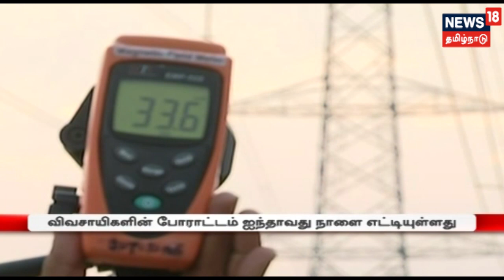கதிர்வீச்சால் விவசாயிகளுக்கு பாதிப்பு.. விளக்குகள் எரியும் அளவுக்கு கதிர்வீச்சு இருக்கிறது..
கோவை மாவட்டம் கருமத்தம்பட்டி பகுதியில் உயர்மின் கம்பிகள் செல்லும் பாதைகளின் கீழ் உள்ள விவசாய நிலத்தில் நின்றுகொண்டு குழல் விளக்கை உயர்த்தி பிடித்தால் விளக்கு ஒளிர்கிறது, அந்த அளவிற்கு மின்காந்த கதிர்வீச்சு இருப்பதால் புதிதாக உயர்மின் கோபுரங்கள் அமைப்பதை கைவிட வேண்டும் என விவசாயிகள் கோரிக்கை விடுத்துள்ளனர்..